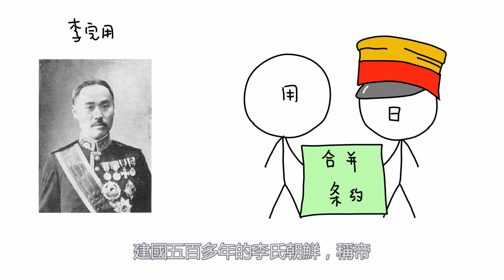1904年日俄戰爭爆發，之後李氏朝鮮滅亡，朝鮮進入日治時代|朝鮮歷史|韓國歷史|朝韓歷史|韓國史|朝鮮史|朝韓史|朝鲜日治时期|三一運動|古代朝鮮什麼時候滅亡的|朝鮮韓國第一個皇帝高宗李煕|朝鮮純宗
李氏朝鮮最後一個君主純宗繼位